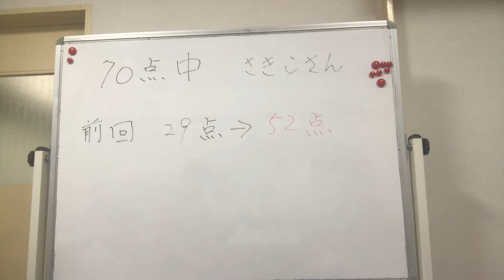セルフイメージマスター受講生の感想①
「セルフイメージマスター講座」を受講された
咲子さん（仮名）から感想をいただきました。
セルフイメージが29点→52点に上がりました♪

💫オンラインサロンお申し込みはこちらから→

有馬薫　電子書籍はこちらから⤵️
📖『悪魔と呼ばれた子』

📖『光に向かう魂の軌跡』

※このURLをタップまたはクリックすると、有馬薫事務局を友だち追加できます。

LINEお友達追加で『セルフイメージは簡単に変えられる！これをすれば明日から人間関係が変わる究極の方法』のセミナー動画がご視聴いただけます

【有馬薫】 信頼構築カウンセラー
                   イメージアップマスター

福岡県出身、福岡県在住

癒しから自己改革までスムーズに行うことを主体。
心理学に留まらず、脳科学やスピリチュアル、自己啓発などの多方面からカウンセリングやコンサルティングを行っています。

またセミナーや講座、個人セッションでセルフイメージの再構築をサポートしています。

10年以上のカウンセリングで多数の方がセルフイメージ（思い込みや観念、価値観）を変化させることに成功。
ブログやYouTubeでセルフイメージを変える方法を公開中！